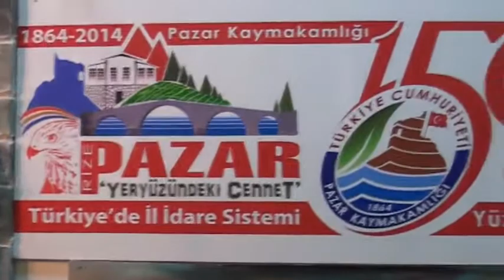Feshane Rize Günleri'nden Haber7'ye yansıyanlar - Haber 7 TV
Muhabir: Yunus Emre ŞEKER
Kamera: Emre ÖZCAN